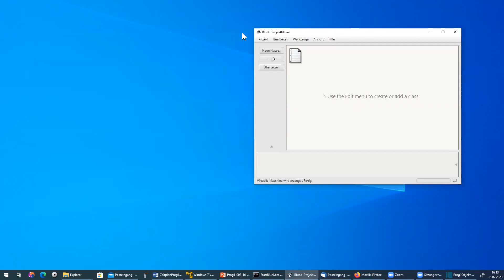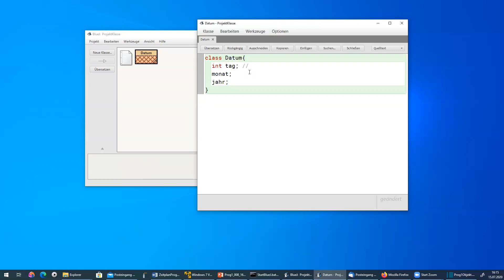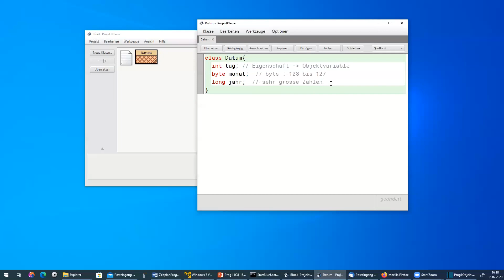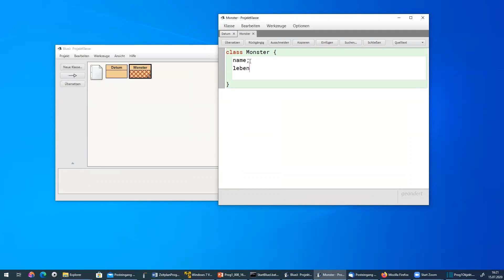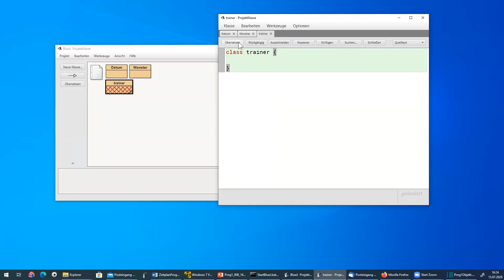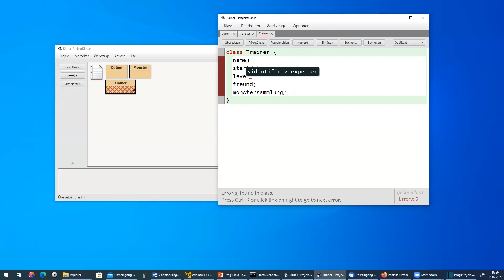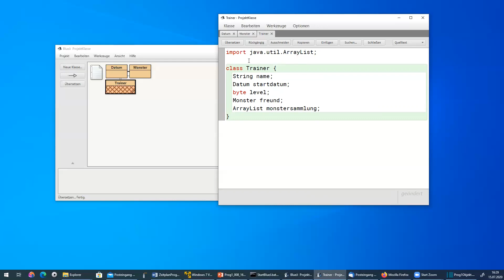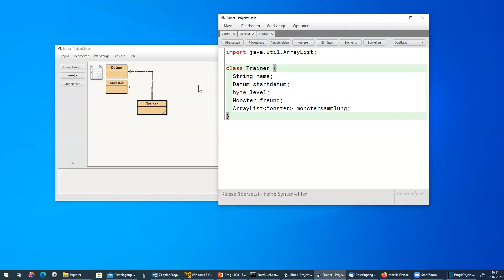Programmierung 1 - Klasse 1_3